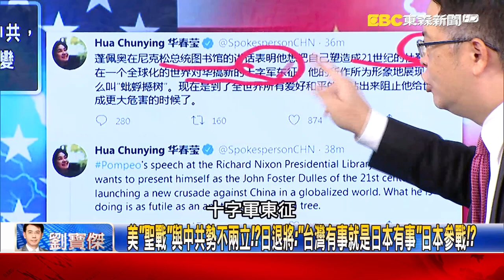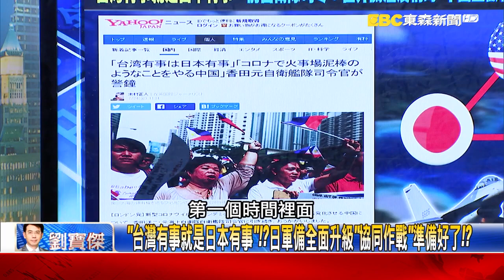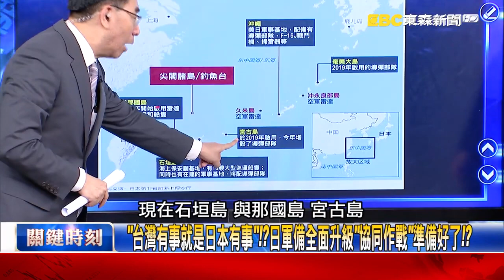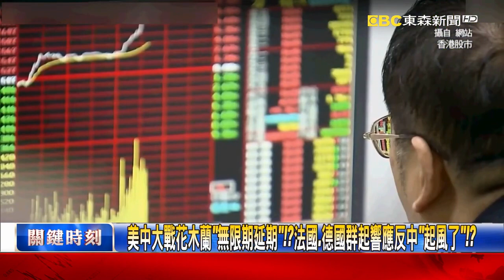美「聖戰」與中共勢不兩立！？日退將：「台灣有事就是日本有事」日本參戰！？【關鍵時刻】20200724 4 劉寶傑 黃世聰 李正皓 姚惠珍 王瑞德 吳子嘉 劉燦榮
◆加入關鍵時刻會員【關鍵時刻網路專家】→https：//

美「聖戰」與中共勢不兩立！？日退將：「台灣有事就是日本有事」日本參戰！？
「台灣有事就是日本有事」！？日軍備全面升級「協同作戰」準備好了！？
美軍最大後備基地在這！？補給全靠日本油庫、彈藥庫「超級補給線」！？
美中大戰花木蘭「無限期延期」！？法國、德國群起響應反中「起風了」！？
美邀台加入環太平洋軍演！？美國拉台灣、東協國家鎖緊「第一島鏈」！？
中國霸氣發起「雷州半島軍演」背後…不敢去南海「縮在內海」玩真的？
中美關係「交往變遏止」回不去了！吳：不相信又要查證兩國互信歸零！
霸權之爭自古「贏者全拿」！？迦太基挑戰羅馬慘遭「灑鹽」毀滅文明！？